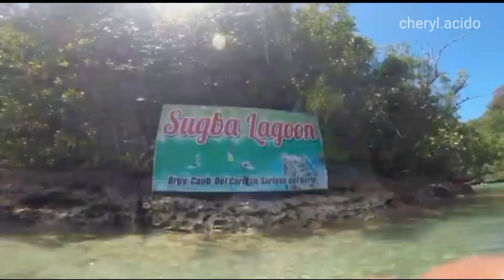Top Places to Visit in Siargao | Cheryl Acido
siargao travel essay
travel essentials siargao
how much budget for siargao trip
how to travel siargao
siargao travel destinations
siargao diy travel
siargao travel hours
siargao travel advisory
siargao travel august 2021
siargao travel requirements april 2021
siargao island travel and tours
wow siargao travel and tours
siargao travel package with airfare
siargao travel itinerary
siargao travel ideas
siargao island travel requirements
siargao travel requirements cebu pacific
siargao travel guide covid
siargao travel requirements covid
siargao to cebu travel requirements
how much it cost to travel to siargao
how much is siargao trip
how much does it cost to go to siargao
is siargao expensive
how much it cost to go to siargao
siargao travel guidelines
siargao travel guide 2021
siargao travel guide 2021 by pinoy adventurista
is siargao safe for tourists
is siargao worth visiting
siargao covid travel restrictions
can you travel to siargao
can we travel to siargao
where to stay in siargao for solo traveler
where best to stay in siargao
where is the best place to stay in siargao
is siargao island safe
can you travel to siargao now

why travel to siargao
why to visit siargao
why should i go to siargao
why should we visit siargao
how much will it cost to go to siargao
how much to go to siargao
pal siargao travel requirements
siargao travel pass
travel to siargao philippines
siargao by land travel
land travel manila to siargao
how to travel from leyte to siargao
how to go to siargao by land
siargao travel news
siargao travelogue
requirements when travelling to siargao
can i bring my car to siargao
what to bring to siargao
siargao travel xp
siargao travel xray
siargao travel xcode
siargao travel xc
siargao travel xcom
requirements for siargao travel
siargao travel rules
siargao travel requirements 2021
how to travel in siargao
how to visit siargao
cheapest way to travel siargao
what is the best time to go to siargao
best months to go to siargao
siargao travel youtube
siargao travel yam
siargao travel year 2021
siargao travel yacht
siargao travel zone
siargao travel zamboanga
siargao travel zalora
siargao travel zamboanga city
siargao travel requirements
siargao travel requirements 2021 cebu pacific
siargao travel guide
siargao travel package
siargao travel brochure
siargao travel brochure tagalog
siargao travel blog
siargao travel package 2021
siargao travel and tours
siargao travel requirements may 2021
siargao travel expenses
siargao travel requirements oct 2021
siargao travel blog 2021
siargao travel bubble
siargao travel ban
siargao travel blogs 2021
siargao travel book
siargao best travel agency
siargao best travel time
siargao to butuan travel time
siargao travel cost
is it safe to travel to siargao
siargao travel covid
siargao travel fee
how to travel to siargao from manila
travel guide in siargao
best time to travel to siargao
how to travel siargao the next bali
how to travel from bacolod to siargao
best travel guide siargao
best way to travel siargao
travel brochure of siargao island
travel requirements in siargao
what is the best month to visit siargao
siargao travel protocol
siargao travel promo
siargao travel package 2022
siargao price travel
siargao philippines travel
siargao travel qr code
siargao travel quotes
siargao travel quota
is it safe to travel to siargao island
travel guide to siargao
cebu pacific travel requirements to siargao
travel package to siargao
diy travel to siargao
cebu to siargao travel requirements
cebu pacific siargao travel requirements
colz travel siargao
can we travel to siargao now
travel article about siargao
travel agency going to siargao
manila to siargao travel requirements
best month to travel to siargao
how many hours travel from davao to siargao
mc travel & tour siargao - motorbike rental
cagayan de oro to siargao travel time
how many hours davao to siargao
how to travel to siargao
travel requirements to siargao
travel requirements to siargao from manila
how to travel to siargao from cebu
how many hours to travel from manila to siargao
how to travel to siargao from cdo
travel time from manila to siargao
travel time from davao to siargao by land
how to travel from davao to siargao
how to travel from surigao to siargao
travel time from iligan city to siargao
how to travel to siargao from davao city
how many hours travel from surigao to siargao
how many hours travel from davao city to siargao
siargao travel agency
siargao travel requirements fully vaccinated
siargao food trip
siargao family trip
how to travel siargao from manila
how much to spend to go to siargao